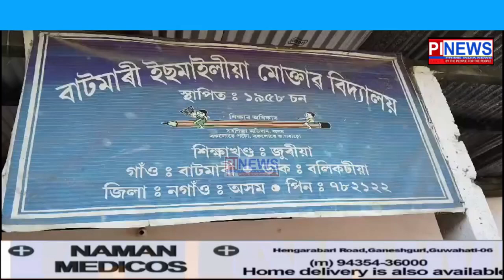নলবাৰী জিলাৰ ঘগ্ৰাপাৰ থানাৰ অন্তৰ্গত দিহজাৰী গাওঁত বন্যহস্তীৰ মুক্ত বিছৰণ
📌নলবাৰী জিলাৰ ঘগ্ৰাপাৰ থানাৰ অন্তৰ্গত দিহজাৰী গাওঁত বন্যহস্তীৰ মুক্ত বিছৰণ ৷ ৩১ নং ৰাষ্ট্ৰীয় ঘাইপথ এৰি এইবাৰ গাওঁত প্ৰৱেশ কৰিলে ৫ টাকৈ বন্যহস্তীয়ে ৷